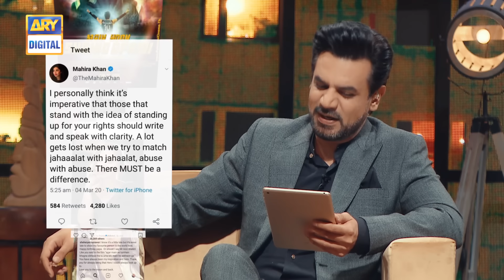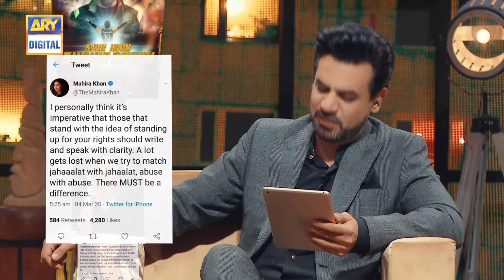Gabarana Mana Hai | Mahira Khan & Humayun Saeed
Special Guest:  Mahira Khan & Humayun Saeed
Host: Vasay Chaudhry

Ghabrana Mana Hai with Vasay Chaudhry | Mahira Khan